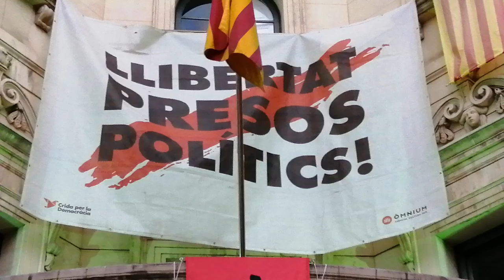Música per la llibertat 2020 10 09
Josep Comellas, violí